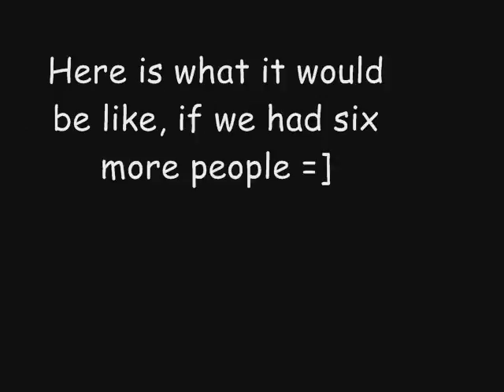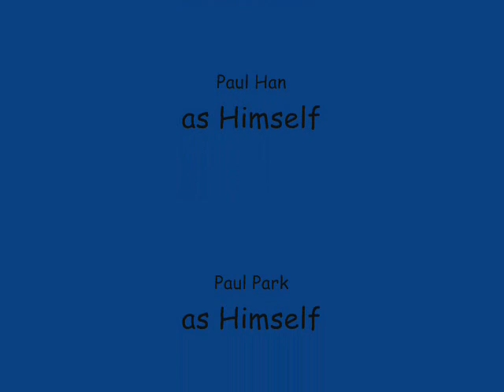Locke and Hobbes Global Project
yea, above says it 2006